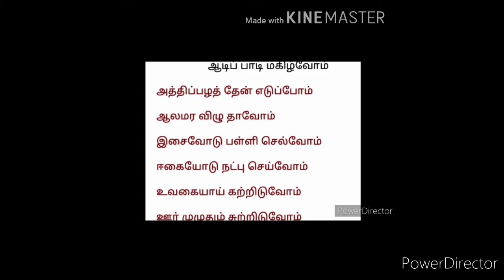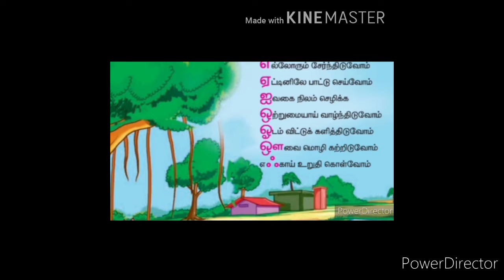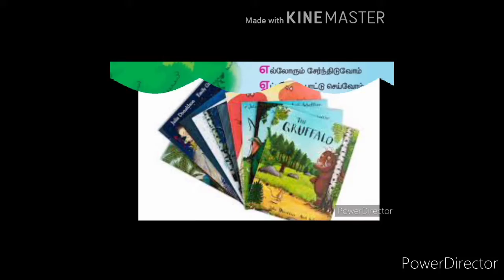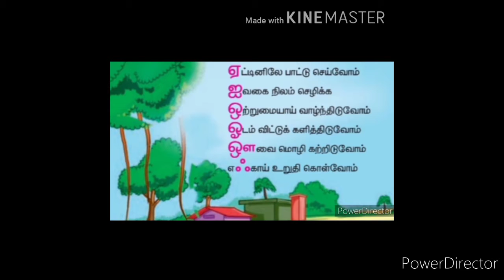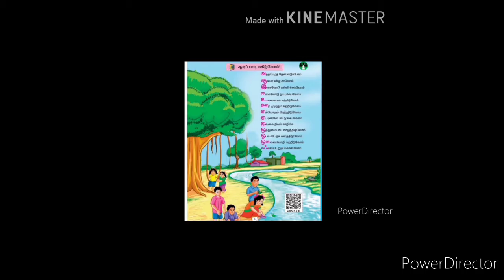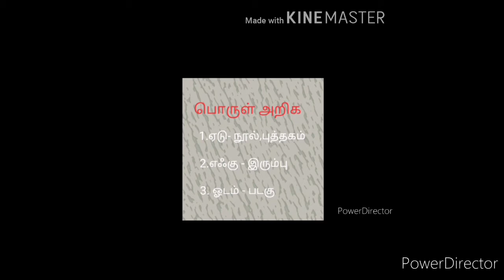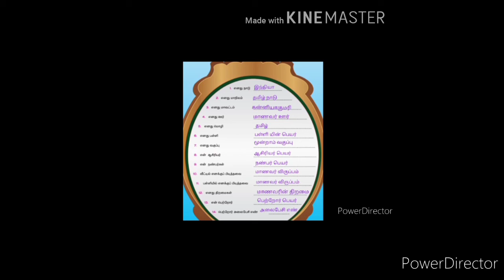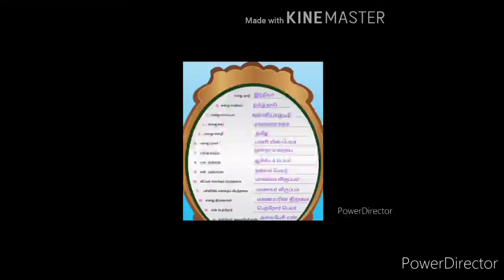Aadi paadi makilvom part 2/ ஆடிப்பாடி மகிழ்வோம் பகுதி 2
மூன்றாம் வகுப்பு | ஆடிப்பாடி மகிழ்வோம் | பகுதி 2 | எல்லோரும் சேர்ந்திடுவோம் | பொருள் அறிக | அறிந்து கொள்வோம் | 1st term | aadi paadi makilvom padal | பொருள் அறிக | அறிந்து கொள்வோம்